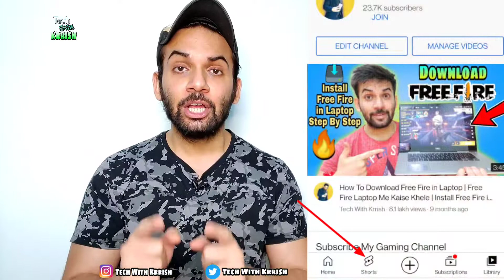BREAKING🔥 Youtubers Ko Milenge 750 CRORE Without Monetization | Get $100 Million YouTube Shorts Fund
Episode - 429

Doston is Video mein maine apko YouTube ke new update ke bare mein bataya hai jisme aap bina 4000 hour watch time aur bina 1000 Subscribers yani bina Monetization ke YouTube se paisa kama sakte hain Ummeed hai apko video pasand aye 😇

Follow Me -